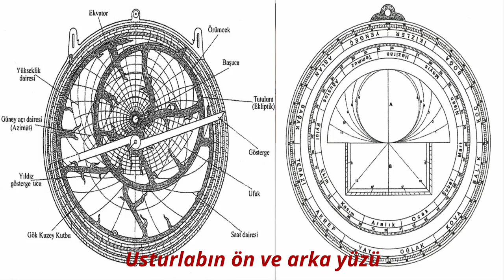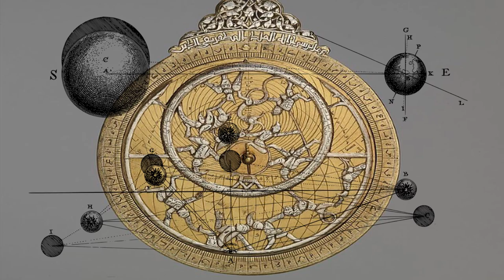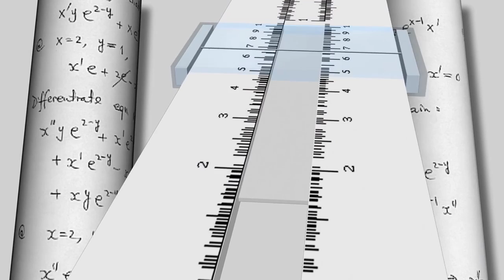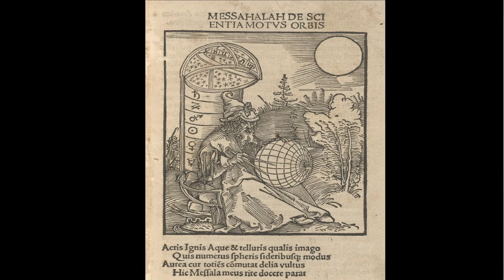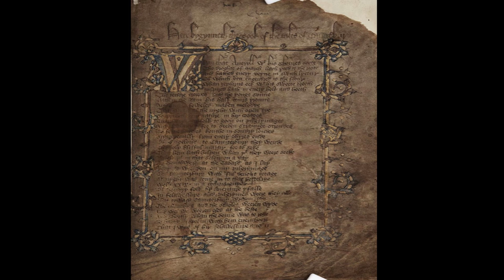Usturlabın Sırlı Dünyası: Astronomi ve Astrolojiyle Şaşırtıcı İlişkisi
Bu videoda usturlabın gizemli ve şaşırtıcı tarihini ve astronomi ve astroloji ile ilişkisini anlattım. Keyifli seyirler!

KAYNAKLAR:
Astrolabes and Medieval Travel Sara Schechner, in: The Art, Science, and Technology of Medieval Travel, AVISTA Studies in the History of Medieval Technology, Science and Art Volume 6, 2008, p. 181-210.
Charles S.F. Burnett, “Arabic into Latin in twelfth century Spain: the works of: Hermann of Carinthia”, Mittellateinisches Jahrbuch, Volume 13 (1978), pages 100-134.
C.M. Linton, From Eudoxus to Einstein: A History of Mathematical Astronomy, Cambridge University Press, Cambridge, 2004.
George Saliba, Islamic Science and the Making of the European Renais- sance, MIT Press, 2007.
Inga, Elmqvist Söderlund, Taking possession of astronomy, 2010.
Marion Dolan, The Transmission of Astronomy and Astrology in the Medieval Islamic World, 2017.
Patricia Bentley, “Star taker: art, science and mathematics in an astro- labe from fourteenth-century Spain”, Journal of Mathematics and the Arts, Volume 12 Numbers 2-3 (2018), pages 170-180.
Paul Kunitzsch, The Arabs and the Stars: Texts and Traditions on the Fixed Stars and Their Influence in Medieval Europe, Ashgate, Abingdon, 1989.